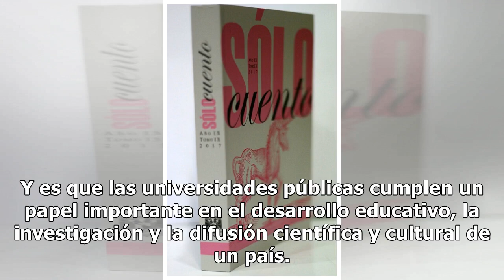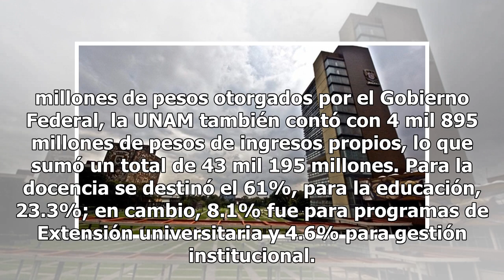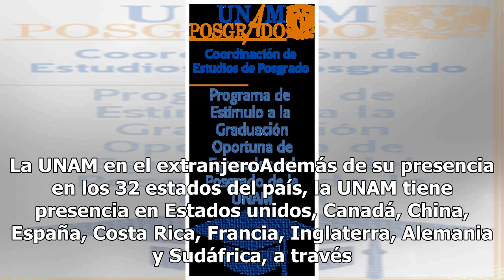Estos son los programas, becas y premios de la UNAM en 2018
Primero, fue el error mecanográfico que desaparecía la autonomía universitaria. Después vino el oootro error: el del recorte al presupuesto de la UNAM, el IPN y la UAM, contemplado en el Presupuesto de Egresos de la Federación. Lee también: UNAM, la universidad más bella de Latinoamérica La revista ...